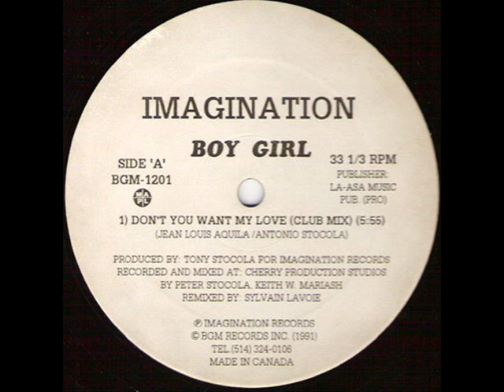Don'T You Want My Love (12") - BOY GIRL ( DJ OUIPET ) 1991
Music souvenir en 1991 a la Maison Des Jeunes. Concour Amateur.
Dj Ouipet.